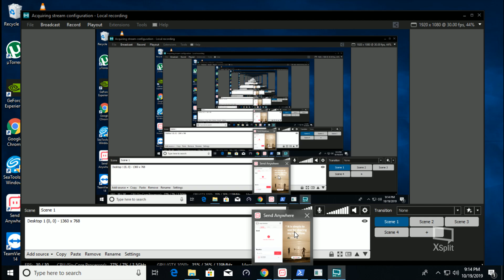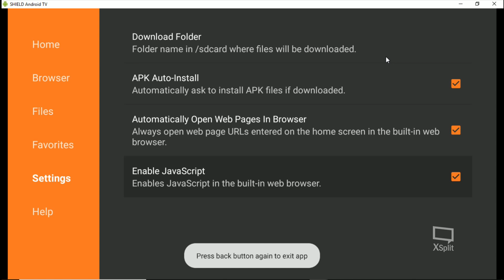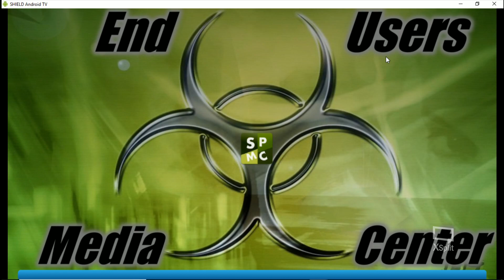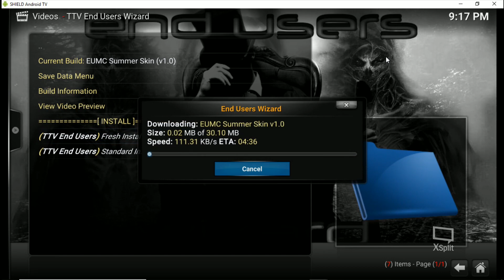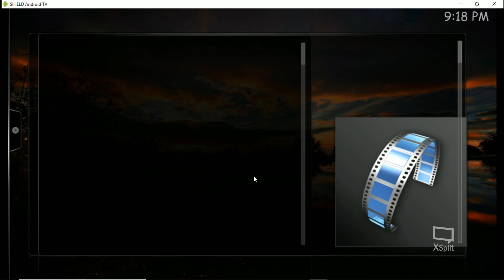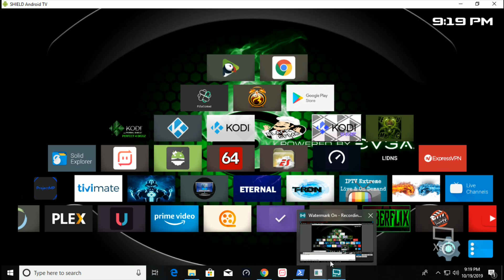Installing Downloader & Plug In & Getting n Setting Up EUMC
Installing Downloader & Plug In, then using Downloader to Install EUMC, and settings for Nvidia Shield.